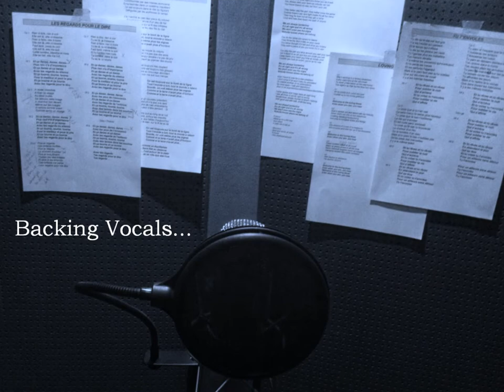Cargo_Trailer_Out.wmv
Cargo in Studio... recording News Travel Fast out April 12 everywhere!!!